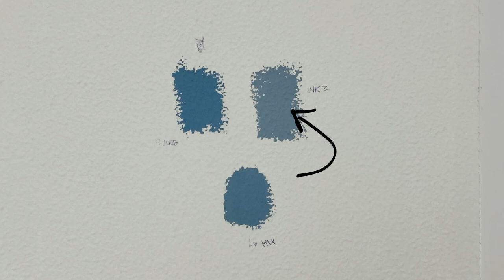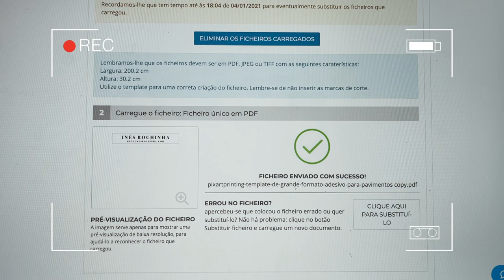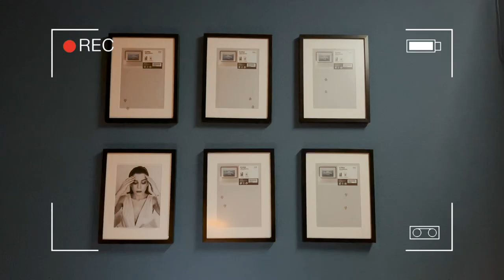OBRAS DO OFFICE AZUL *prometo magia* | Inês Rochinha